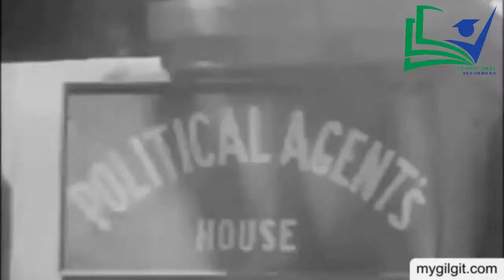History View || Gilgit and Hunza Valley between 1955-1966 || Norms and Values of GB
Gilgit Baltistan is land of mountains that had its own distinct identity. Gilgit Baltistan was Agency at the arena of 1955. How people of GB survived. This videos contains norms sports and way of living of people of Gilgit Baltistan.
History View || Gilgit and Hunza Valley between 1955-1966 || Norms and Values of GB || Way of Survival || How our people Overcome the obstacles || History View